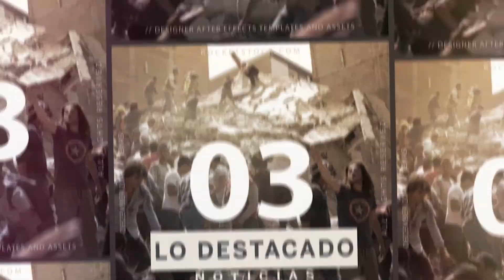Criterio Hidalgo tiene para ti lo bueno, lo malo y lo destacado de las noticias de este martes.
Entérate de las notas completas en el link